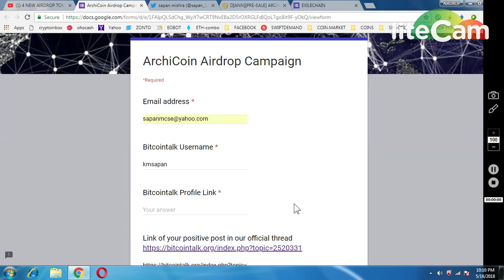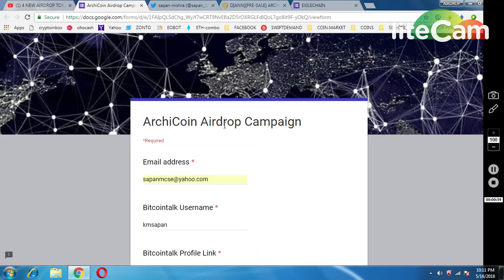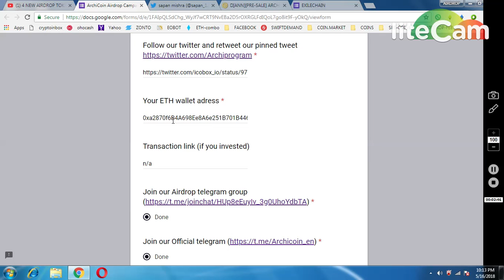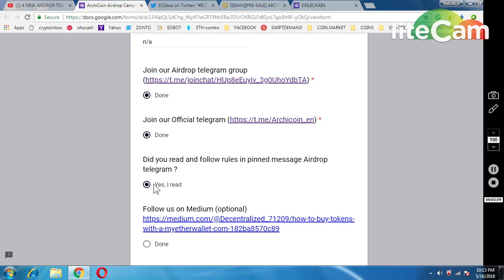EXILECHAIN 200000 || 500 ARCHICOIN TOKENS || MUST JOIN BOTH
2) ARCHICOIN 500 :
1) BOOKMARK MY SITE FOR TOKEN UPDATE ABOUT EXCHANGE

     PQlI22dostomA
3) JOIN MY TELEGRAM CHANEL FOR TOKEN EXCHANGE :